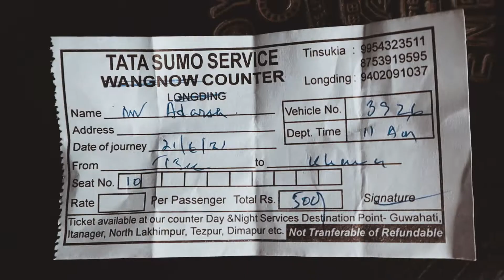back to khonsa!! (arunachal pradesh)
this vlog is about my travel story delhi to arunachal   !!